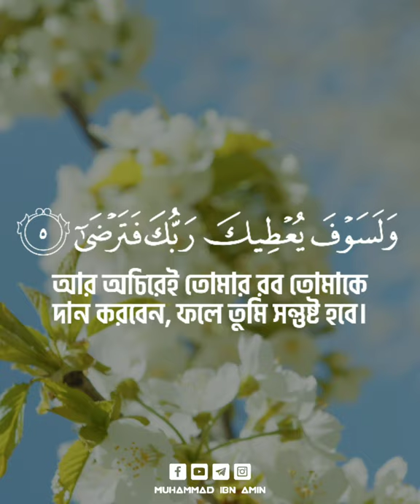Surah Ad-Duhaa | Ahmad Alnufais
রাসূলুল্লাহ সা. কে নিয়ে নাশীদ ❤️

📍 Ishq Ki Rang | ইশক কি রাঙ মে । Sheikh Anam | শেখ এনাম । Kalam Adeeb Raipuri Rh. । বাংলা অনুবাদসহ